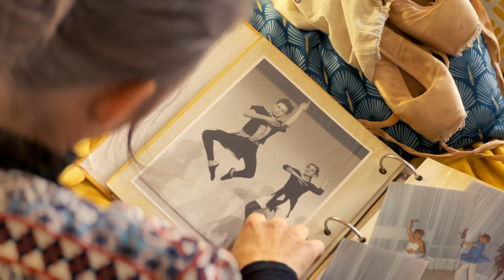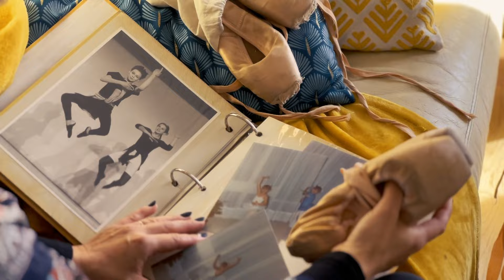SHAMROCK - L'ETOILE - (Clip Officiel)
Shamrock - L'étoile (Clip officiel)
Extrait de l'Album "7 MILLIARDS" de SHAMROCK
Auteurs compositeurs interprètes: Julie et Thomas Eyraud

Réalisation Clément Ducros
Scénario Julie Eyraud et Clément Ducros
Avec Julie Eyraud, Thomas Eyraud, Elena, Didier Barbe

Paroles et musique Julie et Thomas Eyraud:

Couplet:
Elle sourit,
Dort si elle as du temps
Elle survit,
Fort jusqu’à l’épuisement

Elle oublie,
les Blessures  de ses pointes au sang
Elle se dit,
Il Sort de la pierre des diamants

Refrain :
And she will dance
untill the angel smile
Atteindre en elle
Cette île ou dansent les étoiles

Couplet :
De Son corps,
sculpté aux milliers de pirouettes
De millions d’efforts,
vouer sa jeunesse à sa quête

Puis La musique,
dessine un lac d’ondes sonores
7&8 Elle signe,
Tchaïkovski avec son corps

fan de @jean-jacquesgoldman6036
Une semaine après le zenith avec @heritageartiste2593